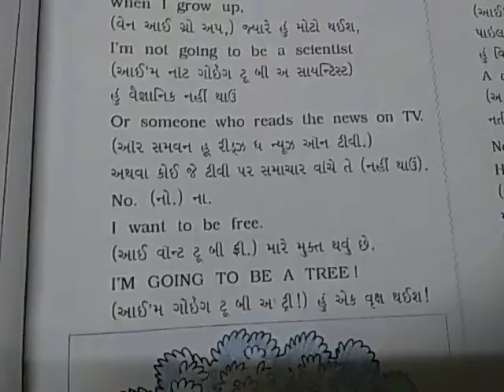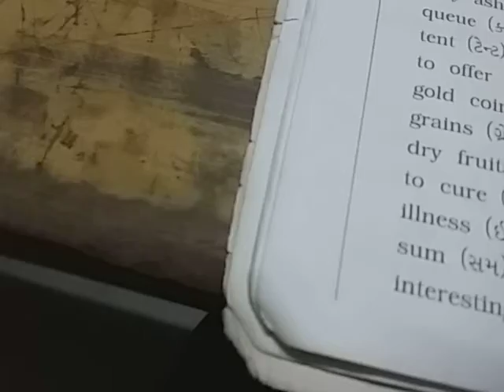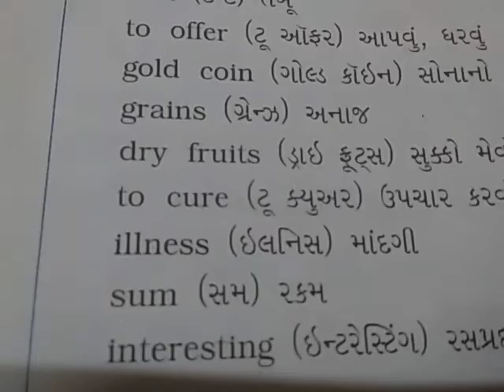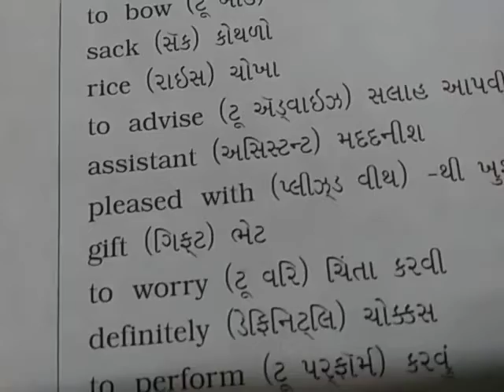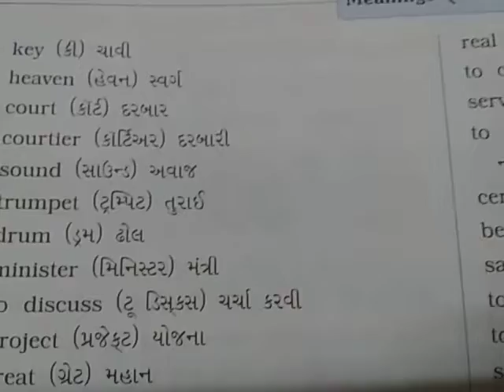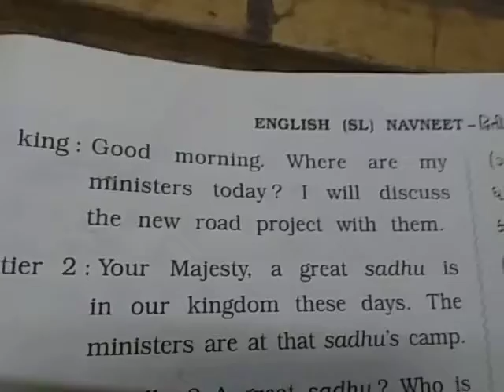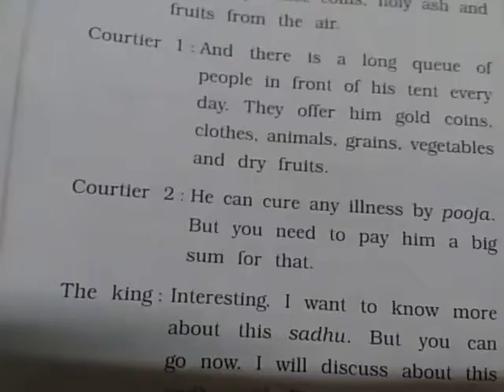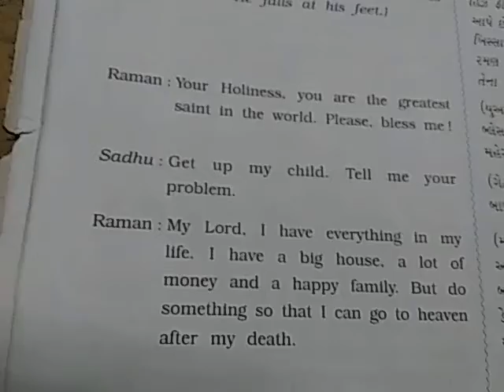std 8 iwill be that